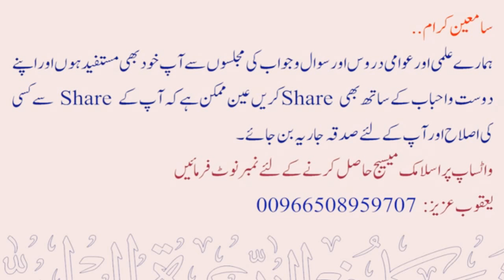Allah Ta'ala uktaata nahi jab tak tum na ukta jao, iska kya matlab hai ?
💠 اللہ تعالی اکتاتا نہیں جب تک تم نا اکتا جائو اسکا کیا مطلب ہے ؟